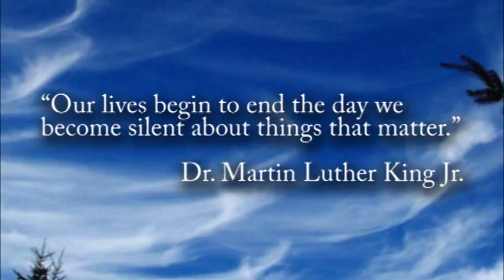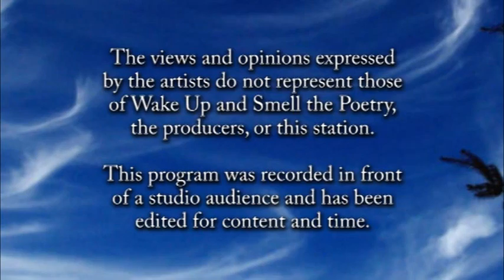Wake Up... of January 2015: Molly Lynn Watt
Molly Lynn Watt shares poetry inspired by the Civil Rights Movement.